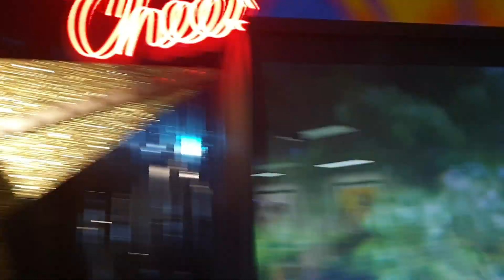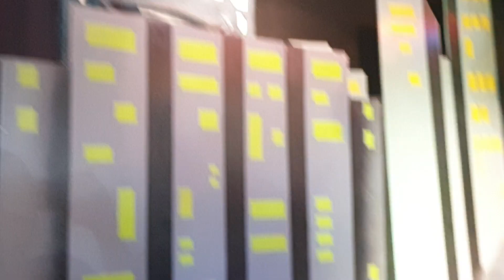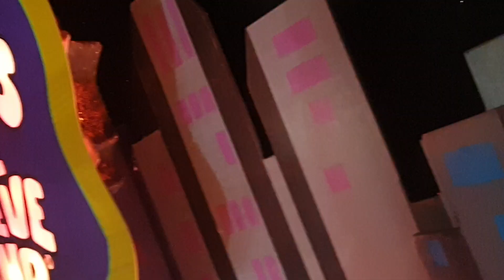I Can Now Get On Augusta's 3-Stage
I Asked The Manager If I Could Get On The Stage And She Said Yes As Long As I Don't Do Nothing Stupid Like Touch Them Or Something.